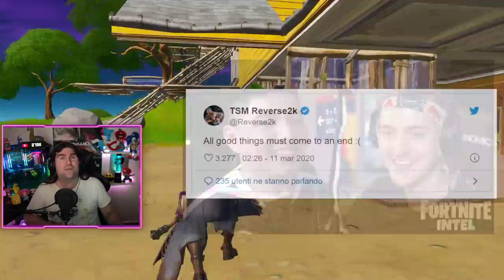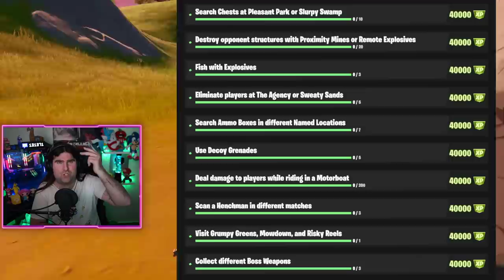NINJA DICE ADDIO A FORTNITE COMPETITIVE! + SFIDE TNT TINA! (FORTNITE NEWS)